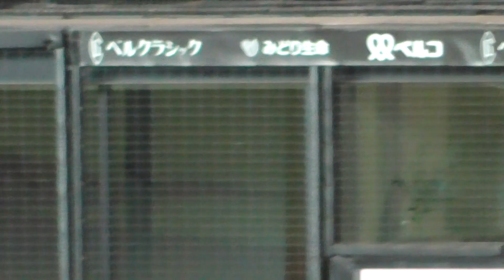2024年3月24日オープン戦 北海道日本ハムの試合前シートノック